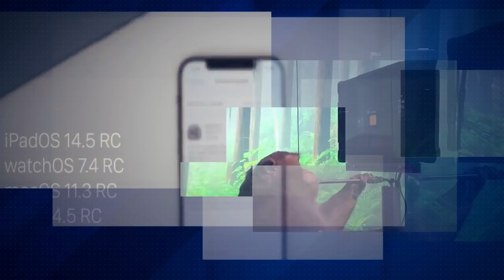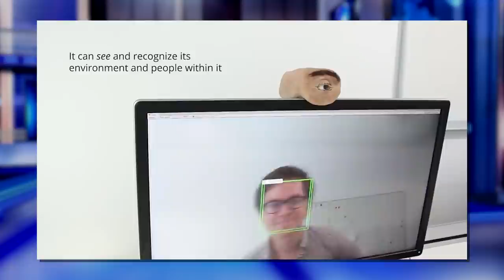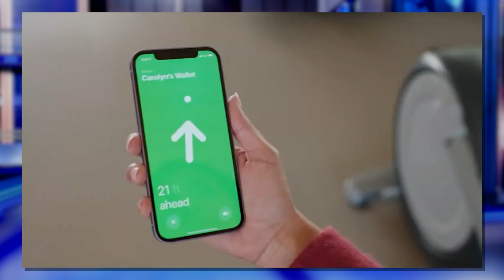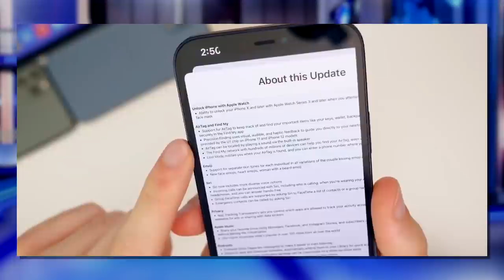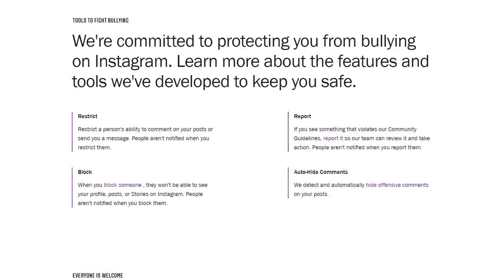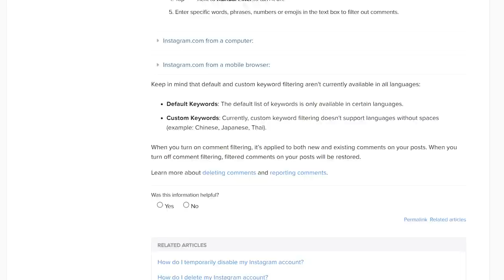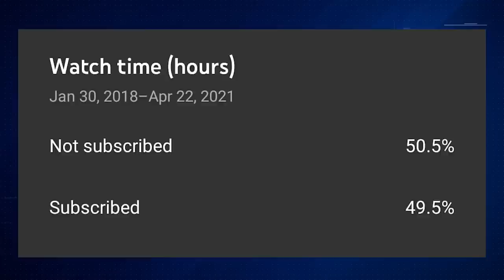"დაჩიპვა" აპრილის ტექნოლოგიური სიახლეები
შემოგვიერთდი ფეისბუკ ჯგუფში "ტექნომანები"